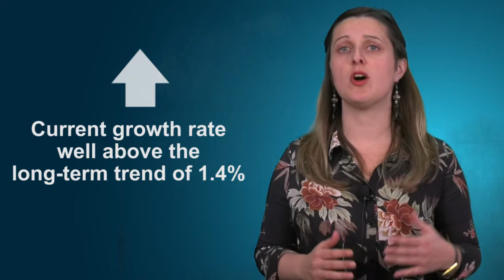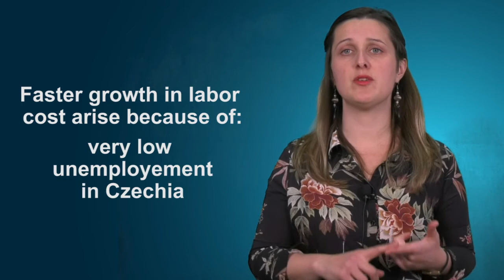The Conference Board Economics Watch: Europe Brief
Stay on top of changing business and economic conditions worldwide with Ilaria Maselli and our full roster of experts. Register for our next live Economics Watch webcast

tcbEconomics: The Conference Board is committed to providing information and educational services in the fields of economic analysis, labor market analysis, and demographic studies research.